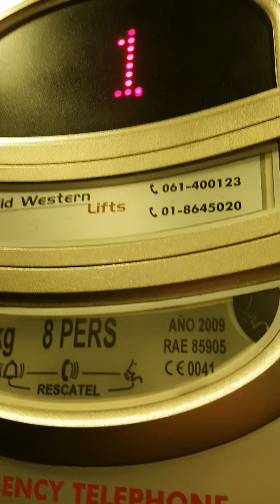Orona Hydraulic Lift @ IMI Building, NUIG University in Galway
This lift is pretty boring and slow, but nice Arca II fixtures.